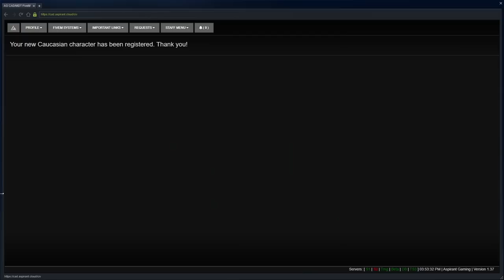GTA 5 Roleplay - ARP - #331 - Disco Inferno.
A gas leak causes chaos at a club leaving customers and dancers in serious trouble!